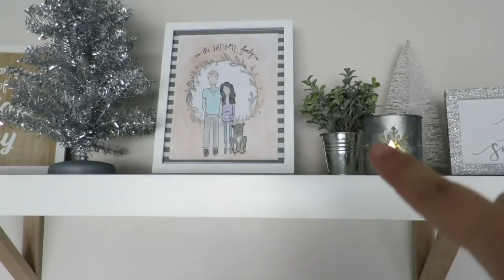Things are changing.